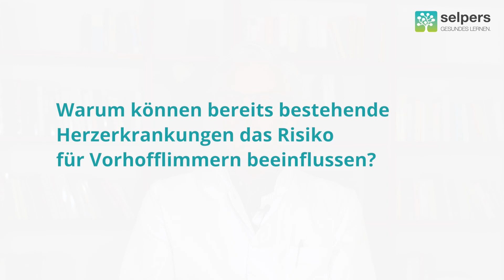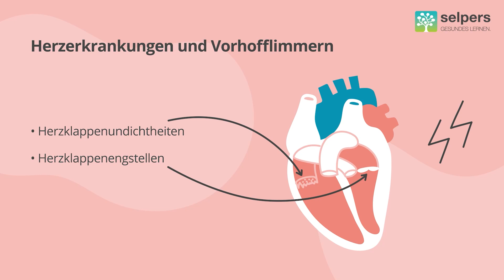Herzerkrankungen als Ursache von Vorhofflimmern (Arzt informiert)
Vorhofflimmern ist die häufigste Rhythmuserkrankung des Herzens. Oft liegt die Ursache für Vorhofflimmern im Herzen selbst.

OA Mag. Dr. Lukas Fiedler Facharzt für Innere Medizin und Kardiologie, beantwortet im Video "Herzerkrankungen als Ursache von Vorhofflimmern" folgende Fragen:
00:00 ► Welche Ursachen von Vorhofflimmern haben mit dem Herzen zu tun?
01:38 ► Warum können bereits bestehende Herzerkrankungen das Risiko für Vorhofflimmern beeinflussen?
01:03 ► Welche Herzerkrankungen erhöhen das Risiko für Vorhofflimmern?